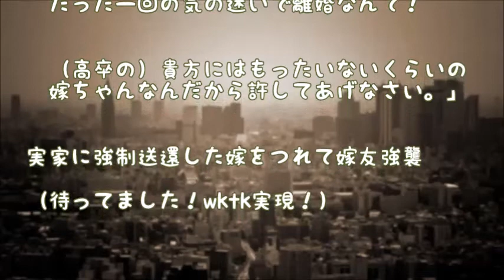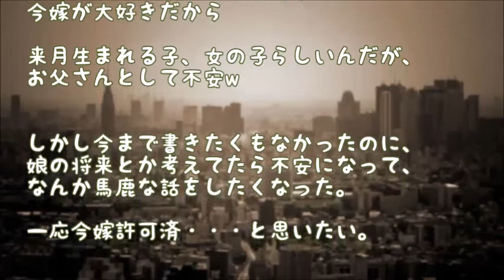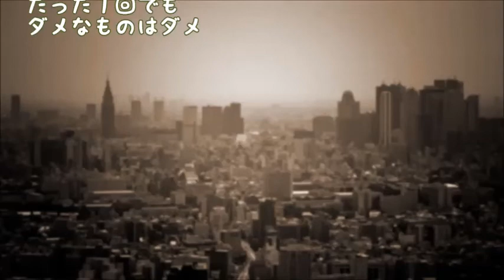【妻の浮気】追い出した不倫嫁が嫁友と襲来！再構築を企むもあえなく撃沈【修羅場】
「嫁ちゃんもこんなに反省してるし、寂しがらせた貴方も悪いよ。
たった一回の気の迷いで離婚なんて!
(高卒の)貴方にはもったいないくらいの嫁ちゃんなんだから許してあげなさい」

▼関連動画▼

【嫁の浮気】嫁の不倫で離婚。 その後｢私、赤ちゃんできちゃったよ。もう復縁できないよ｣と言って泣きながら電話が­かかってきた

【嘘のような本当の浮気】 あの時の声が漏れてるんですけどっ！隣の奥さんに巻き込まれた修羅場

【彼女の浮気】彼女が知らないオヤジとホテルへ!?浮気→発覚→別れ 1年後彼女が入院していることを知った。そこで衝撃の事実が判明

【嫁の浮気】浮気が旦那にバレてた。「どうして私が浮気してるって分かったの？」と訊­いたら旦那の返事に涙が止まらなかった。

【嘘のような本当の浮気】妻と上司の裏ビデオが流出。社内不倫の代償が悲惨すぎる…

【妻の浮気】追い出した不倫嫁が嫁友と襲来したので鉄槌【2ちゃんねる実話/因果応報­・浮気・修羅場etc】